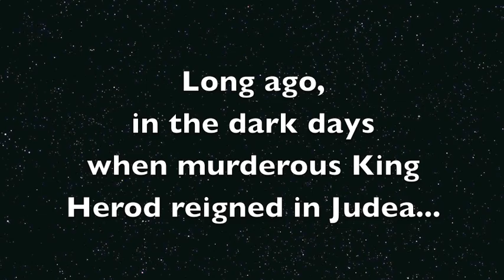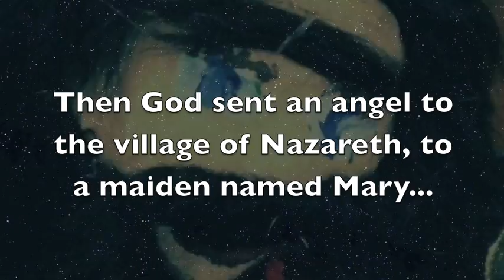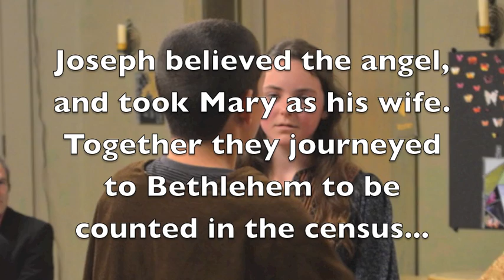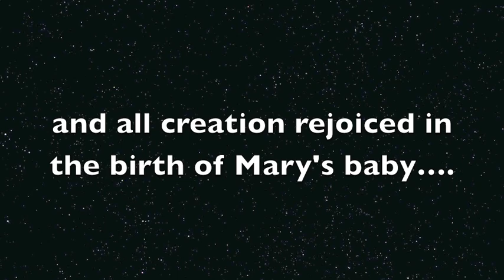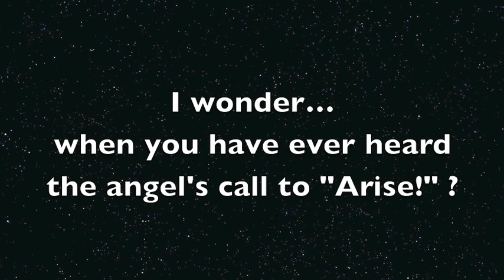Christmas Pageant 2013--Highlights (5 min)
Highlights from the Christmas Pageant at St. Gregory of Nyssa Episcopal Church, San Francisco, CA.  Christmas Eve 2013.